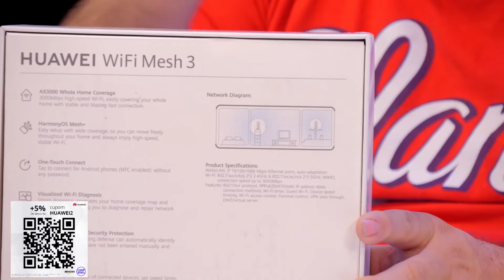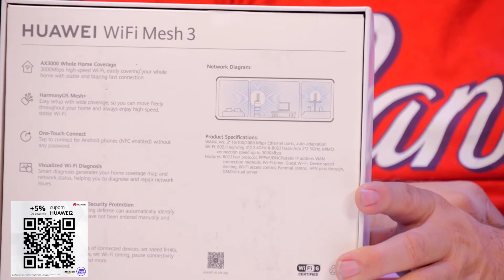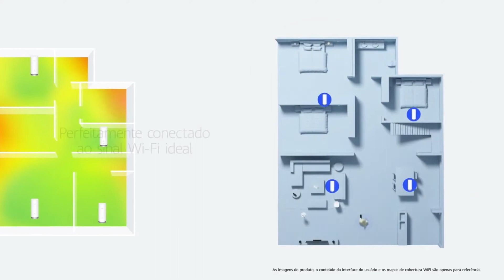HUAWEI MESH 3: LIVE ESPECIAL | Cortes do Loop Ao Vivo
Live Completa!